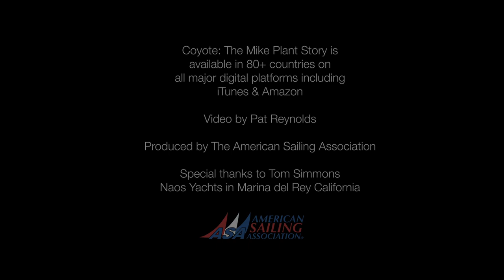Inside Sailing - Tom Simmons, Director of ‘Coyote: The Mike Plant Story’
In our inaugural episode, we spotlight Tom Simmons, Director of Coyote: The Mike Plant Story. In his feature length documentary Simmons delves deep into the life of American solo-sailor Mike Plant who was both an extremely daring sailor and a very compelling character. In our interview, we ask Simmons (also the nephew of Plant) what he learned about sailing, filmmaking and himself after the immersive process of directing this extraordinarily well-made and in-depth biography.